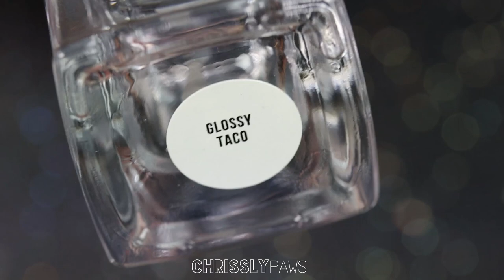Holo Taco Pastel Rainbow Collection & Rainbow Collection Gradient!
*Received most of the polishes as PR*

Hey everyone!

Products used (all Holo Taco):
• Peely Base, which was already applied before filming so I can keep the rainbow ;)
... and some random Makeup sponges I got from Amazon ;)

Edit:
This is the order I used all the polishes:

Thumb: Red Licorice, Orange Drink, Coral Chaser & Peach Tea
Pointer: Orange Drink, Lemon Sucker, Peach Tea & Lemon Spritzer
Middle: Lemon Sucker, Green Taffy, Lemon Spritzer & Mint Mojito
Ring: Green Taffy, Blue Freezie, Mint Mojito & Sparkling Water
Pinkie: Blue Freezie, Purple Slushie, Sparkling Water & Lavender Syrup